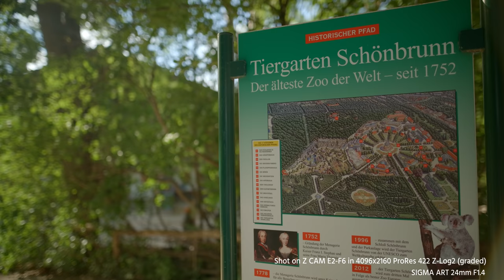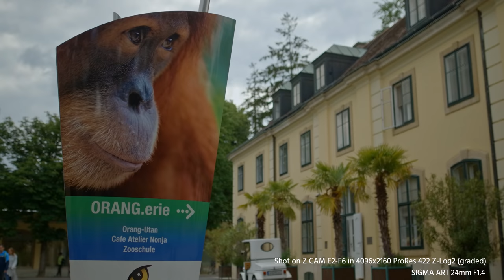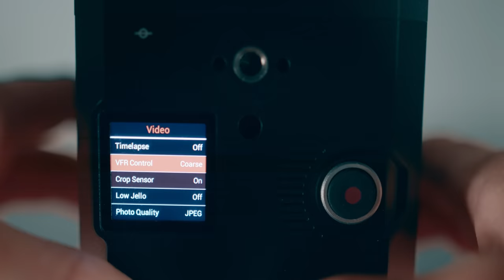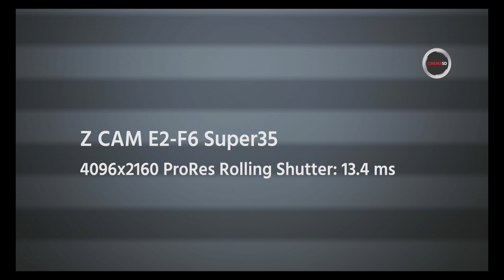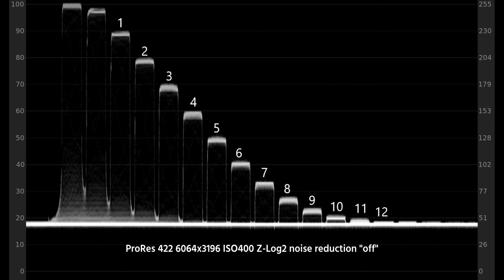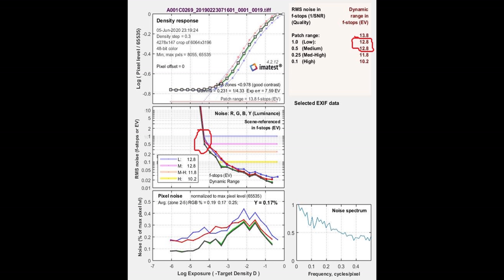Z CAM E2-F6 Review, Lab Test and Sample Footage: A Visit to the Zoo Schoenbrunn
I was always curious to get my hands on the fullframe Z CAM E2-F6 camera. Up to 6k from a big fullframe sensor with ProRes internal recording options - wow! How will it fare in comparison to other full frame cameras that we recently reviewed? Read on ...